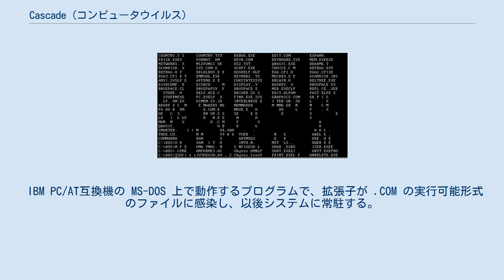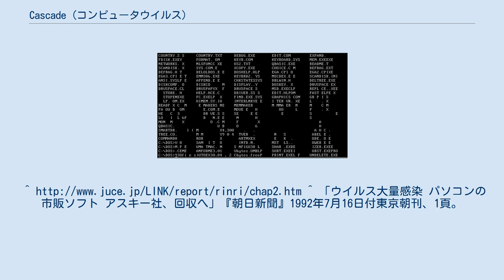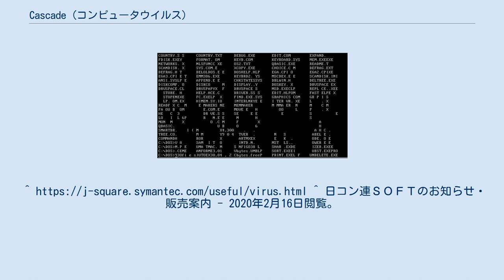Cascade (コンピュータウイルス)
Cascade（カスケード）は、コンピュータウイルスの一種。
1987年10月ドイツで発見され、1980年代から1990年代前半に流行した。
日本では1990年12月に初めて発見されている。
1992年7月には、アスキーのPC-9800シリーズ用の市販ソフトウェア本「MS-DOS簡単ツール」のフロッピーディスクに収録された「BATKEY.COM」から発見された。
暗号化された初のウイルスでもある。
 日本コンピュータクラブ連盟の命名による和名は「自由が丘1号・3号」。
 IBM PC/AT互換機の MS-DOS 上で動作するプログラムで、拡張子が .COM の実行可能形式のファイルに感染し、以後システムに常駐する。
システムの日付が1988年10月〜12月になると発病し、画面上の文字が滝 (cascade) のように崩れ落ち、画面底部に積み重なる状態になる。
 英語版の MS-DOS でしか正常に動作しないため、日本語版の MS-DOS では前述した現象は起こらず、暴走する。
PC-9800シリーズにおいては、ウイルスが作動するとコンピュータがハングアップしてしまい、何かキーを押すとリセットされてしまう現象が見られた。
^ 「ウイルス大量感染 パソコンの市販ソフト アスキー社、回収へ」『朝日新聞』1992年7月16日付東京朝刊、1頁。
^ 日コン連ＳＯＦＴのお知らせ・販売案内 - 2020年2月16日閲覧。